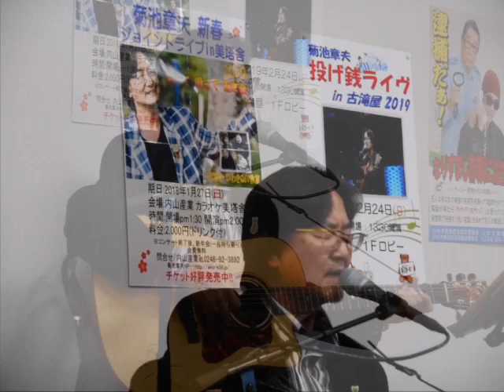菊池章夫（元阿呆鳥）「りばいばる」